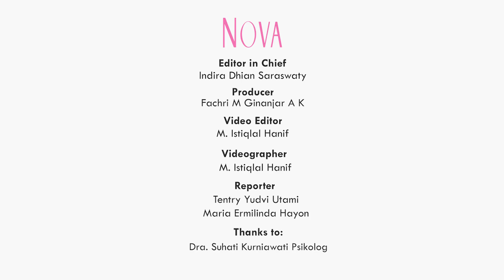Benarkah ke Psikolog Hanya untuk Orang Gila?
Benarkah ke psikolog hanya untuk orang gila? Jangan asal menyimpulkan ya Sahabat NOVA. Yuk, tonton video ini supaya mendapatkan informasi yang tepat. Jangan lupa bagikan video ini kepada siapapun yang membutuhkan ya!

0:34 Psikolog membantu orang mengatasi masalah
0:46 Psikolog membantu orang mengembangkan diri
1:50 psikolog hanya membantu
2:00 Gangguan jiwa hampir dialami setiap orang
2:50 Memang ada yang tidak bisa hanya menggunakan konseling